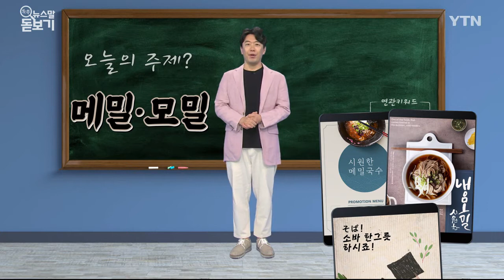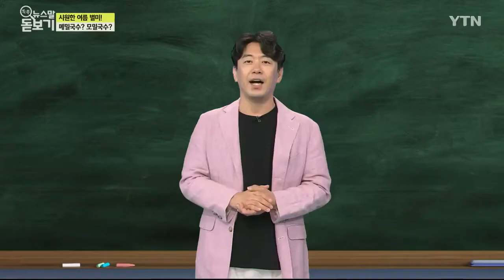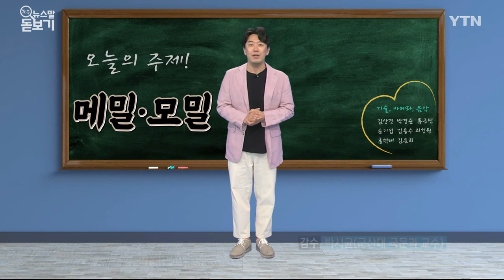메밀·모밀…무엇이 맞는 말인고? [쏙쏙 뉴스말 돋보기] / YTN korean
■ 진행 : 개그맨 김경식

시원한 냉면의 계절이 돌아왔습니다.

그리고 더울 때는 냉면 못지 않게 인기있는 음식이 메밀국수죠.

그런데 가게마다 메밀국수, 모밀국수, 메밀소바... 여러 이름으로 불리고 있어요.

어느 것이 맞는 표현일까요?

사전에는 모밀이라는 말을 ‘메밀’로 바로잡고 있습니다.

모밀은 메밀의 함경도 사투리로 알려져 있는데요.

그러니 우리는 모밀국수가 아니라, 메밀국수라고 써야겠죠?

메밀은 중국에서 우리나라로 들어온 것으로 전해지는데, 척박한 땅에서도 잘 자라는 특성 때문에 조선시대 구황작물로 큰 몫을 했다고 합니다.

아마도 함경도에서 많이 먹던 메밀국수가 널리 퍼지면서 이 지역 말인 모밀이 함께 전해진 것으로 보입니다.

그렇다면 사투리인 '모밀'은 어디서 온 말일까요?

메밀 열매를 자세히 보면, 검고 삼각형 또는 사면체 형상을 하고 있습니다.

그래서 모가 난 밀이라는 뜻으로, 모밀이 되었다는 주장도 있고요.

한편 15세기 자료인 ‘향약구급방’에는 모밀을 ‘목맥(木麥)’이라고 한 예가 있어서,‘모-’가 나무 ‘목’자와 관련이 있는 것 아닌가 하는 추정도 있죠.

메밀국수는 그릇에 국물과 함께 담긴 형태도 있지만, 작은 대나무 발에 올려놓은 사리를 장국에 찍어 먹는 방식도 있죠.

흔히들 ‘소바’라고 부르는 데요. 눈치채셨나요?

소바는 일본어로 메밀이라는 말입니다.

그러니 메밀소바라고 하면, 메밀메밀이라고 하는 것과 같죠.

일본식 메밀국수, 또는 판메밀이라고 하면 되겠네요.

메밀인지 모밀인지 헷갈릴 때에는, 소설 ‘메밀꽃 필 무렵’을 생각하면 될 것 같습니다.

한여름 더위가 절정을 향해 가고 있네요.

시원한 메밀국수 드시면서 더위 잘 이겨내세요.